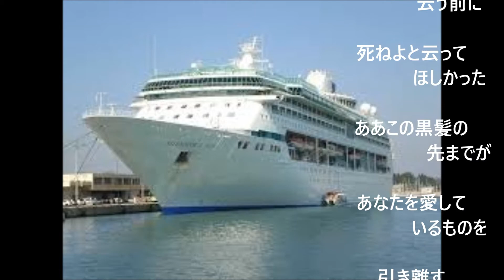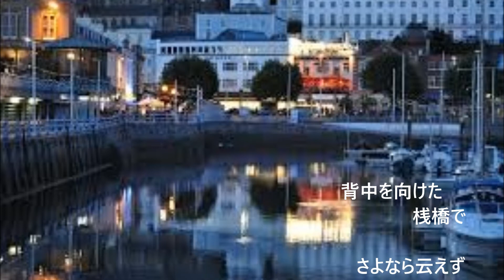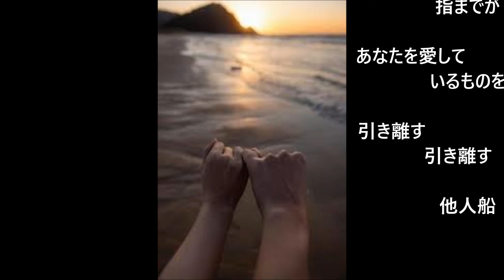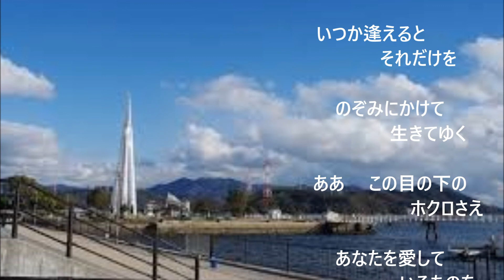｢他人船｣(カバー：レインボー)【動画改訂版】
昭和41年　　歌：三船和子。　作詞・作曲：遠藤　実。
昭和41年に遠藤実が作詞・作曲し、三船和子が唄った名曲です。
退職後に出会った歌です。好きな歌ですが、なかなかうまく唄えません。